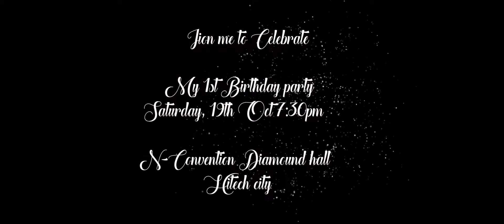Aayamsh Reddy 1st Birthday promo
STORY BY CS brings something new to the world of photography. We specialize in creative wedding photography, be it a wedding or personnel event. Our cinematography style of photography makes us unique and we document the real emotions and authentic moment of all occasions. We are blessed with an uncanny ability to capture those special moments that last a lifetime! Passion drives us and we aim to deliver artful images!